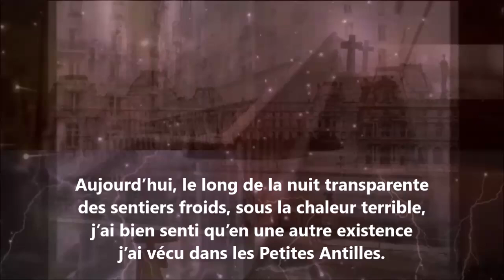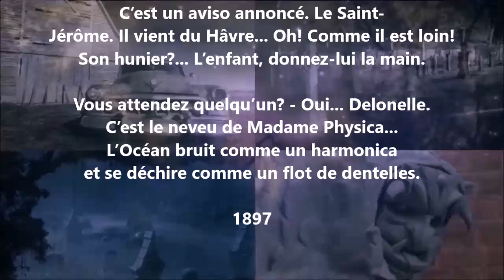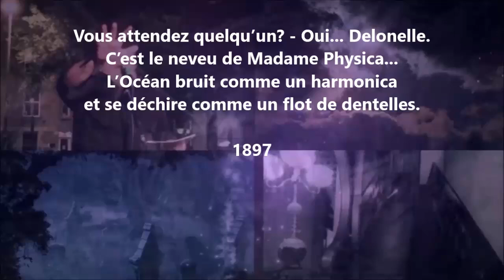Aujourd’hui, le long de la nuit transparente - Francis Jammes lu par Yvon Jean